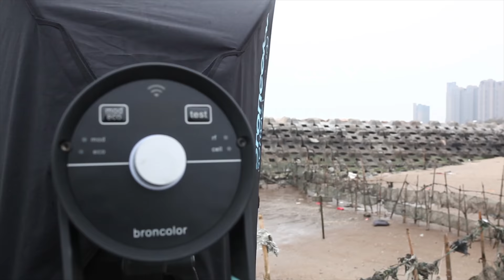Sails Chong - Behind the scenes in Amoy - Hasselblad - Broncolor